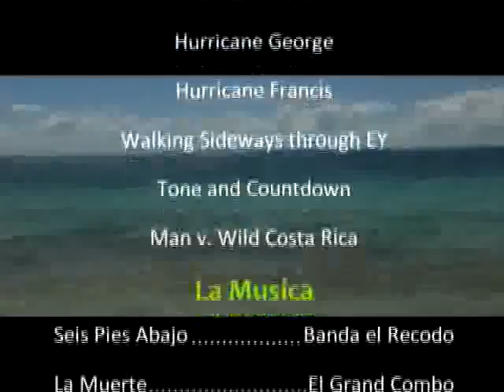Full PR Movie No Subtitles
Full Puerto Rico Movie no subtitles